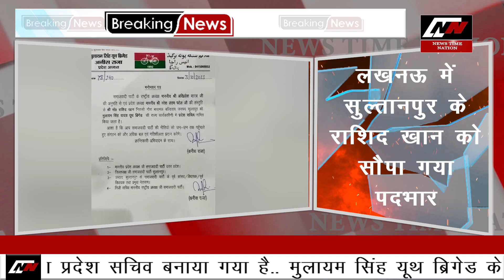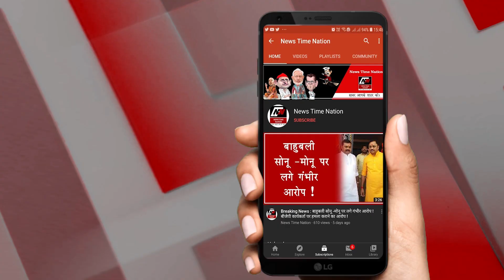Sultanpur : सुल्तानपुर में सपा ने चला सबसे बड़ा दांव ! | News Time Nation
सुल्तानपुर से बड़ी खबर
समाजवादी पार्टी मुलायम सिंह यूथ ब्रिगेड के प्रदेश सचिव नामित किए गए राशिद खान

कार्यकर्ताओं में दौड़ी खुशी की लहर
लखनऊ में सुल्तानपुर के राशिद खान को सौपा गया पदभार

प्रदेश अध्यक्ष अनीस राजा ने राशिद खान को सौपी कमान
मौके पर कई कार्यकर्ता रहें मौजूद
सभी ने राशिद खान को दी मुबारकबाद